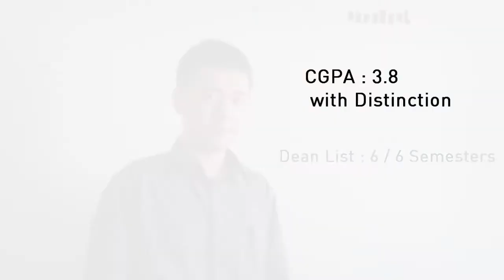Jason Lee Chong Hoe AB13101 (English Video Resume)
English Video Resume Project
Job : PC Technician
Inspired by @LinusTechTips

Thanks for spending your time for viewing my video resume!